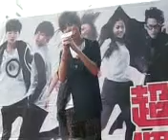翁詩耀 當我躺在你懷中